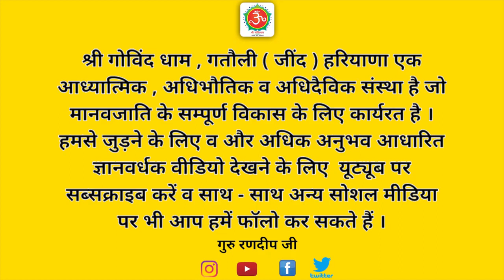अपनी कमियों को कैसे सुधारें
इस वीडियो के माध्यम से गुरु रणदीप जी ने बताया है कि मनुष्य को अपने अंदर की कमियों को खोजना चाहिए और उन्हें दूर करने का प्रयास करते रहना चाहिए । अनेकों अवगुण जैसे काम, क्रोध ,लोभ ,मोह ,चोरी करना ,अहंकार, नशा करना व बहुत सी गंदी आदतें ध्यान , सुमिरन के द्वारा अभ्यास करने से ही दूर होंगी । गंदी आदतों को आप एकदम से दूर करने की जल्दबाजी में इनसे छुटकारा नहीं पा सकते । धीरे-धीरे और सहज भाव से इस मन को परमात्मा की तरफ दिशा देनी है ।
मनुष्य को अपने अंदर की कमियों को खोजना चाहिए और उन्हें दूर करने का प्रयास करते रहना चाहिए । अनेकों अवगुण जैसे काम, क्रोध ,लोभ ,मोह ,चोरी करना ,अहंकार, नशा करना व बहुत सी गंदी आदतें ध्यान , सुमिरन के द्वारा अभ्यास करने से ही दूर होंगी । गंदी आदतों को आप एकदम से दूर करने की जल्दबाजी में इनसे छुटकारा नहीं पा सकते । धीरे-धीरे और सहज भाव से इस मन को परमात्मा की तरफ दिशा देनी है ।
इस जन्म की कमियों के साथ-साथ मनुष्य के अंदर पूर्व जन्मों के कर्म संस्कार भी विद्यमान रहते हैं । इसलिए उसे धीरे- धीरे इस मन पर काबू करते हुए अभ्यास के द्वारा स्वयं के अंदर सुधार करने का प्रयास करना चाहिए । जिस प्रकार से लगातार अभ्यास करने से एक मूर्ख व्यक्ति भी विद्वान बन जाता है और एक रस्सी शिला पर निशान डाल देती है उसी प्रकार आप अपनी बुरी आदतों को समाप्त कर सकते हैं । जैसे ऋतु आने पर वृक्ष पर फूल फल लगते हैं वैसे ही लगातार अभ्यास करने पर समय आता है जब मनुष्य अपनी बुरी आदतों से पूर्ण रुप से छुटकारा पा लेता है ।

spirituality in hindi
बुरी आदतों को कैसे छोड़ें
बुरी आदतों से छुटकारा
किसी भी चीज की लत को कैसे छुड़ाएं
गंदी आदतों को कैसे छोड़े
खुद को कैसे बदलें
बुरी आदतों को जड़ से खत्म करें
बुरे संस्कारों को कैसे मिटाएं
बुरी आदतों में सुधार
आदतों से मुक्त होना शुरू करो
गुरु के आदेश में रहना
लगातार साधना करना
आदतें जो पीछा नहीं छोड़ती
बुरी आदत को अच्छी आदत में कैसे बदलें
बुरी आदत को बदलने की टिप्स
आदत का अंत
योगबल का उपयोग
परमात्मा से प्रार्थना
कुंडलिनी शक्ति का जागरण
हरि के आदेश का पालन
सुमिरन का लगातार अभ्यास
भजन करना चाहिए
कल्याण का मार्ग क्या है
दरबार की झलक
वृत्तियों को कैसे छोड़ना है
नरक का वर्णन
गुरु की ताकत
कर्म को काटना
भाग्य क्या कहता है
ब्रह्म कैसे बनें
गुरु बिन ज्ञान नहीं
जीवन को सफल बनाएं
आदत को तोड़ना और बदलना आसान नहीं
परमात्मा की मेहर
समर्पण का महत्व
सद्गुरु हिन्दी
guruji
guru randeep ji
बुरी आदत
समर्पण का महत्व

गोविंद धाम
govind dham